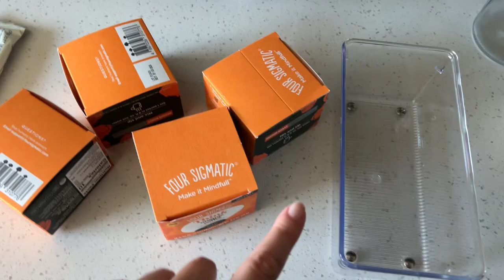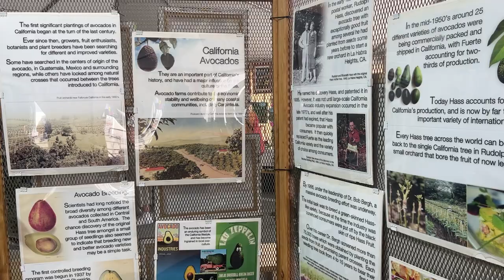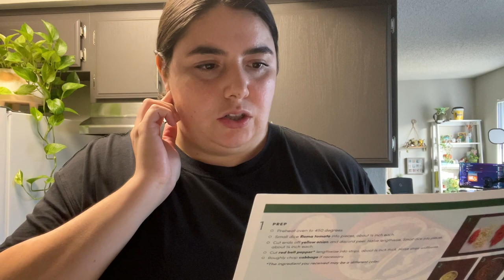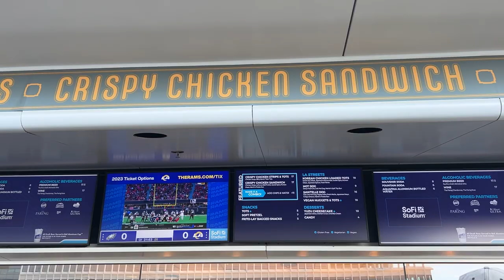Weekend Vlog - California Avocado Festival, Eagles Game at SoFi Stadium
Join me for a fun weekend!

MUSIC
Happier by LiQWYD
Sunshine by LiQWYD